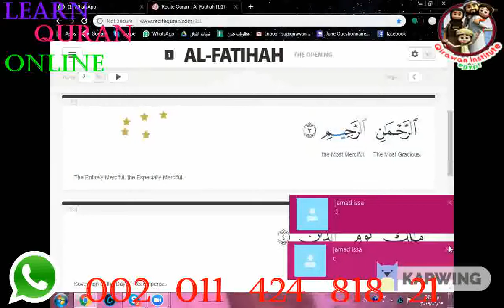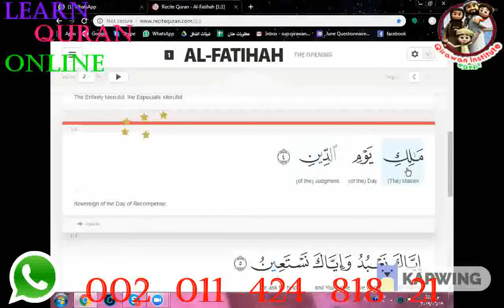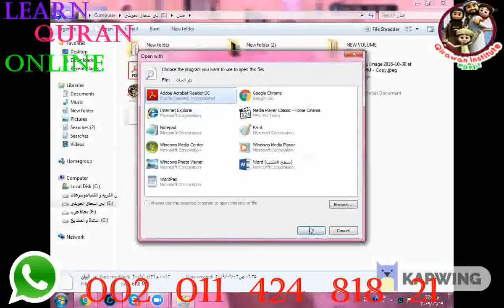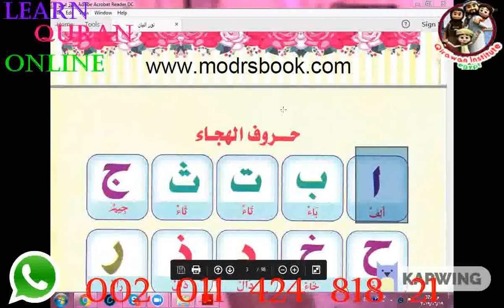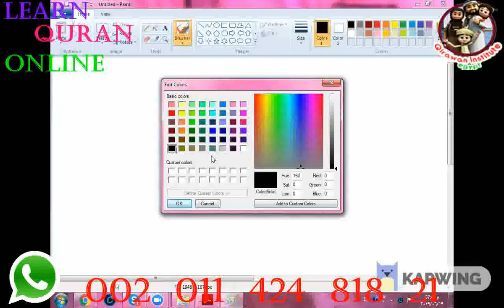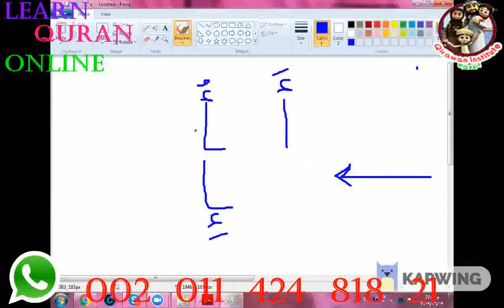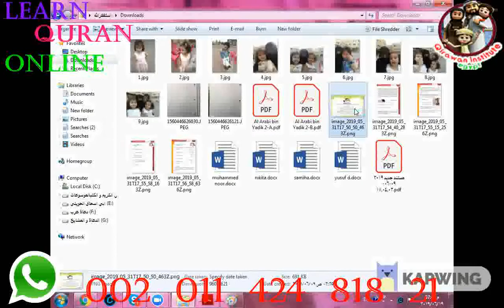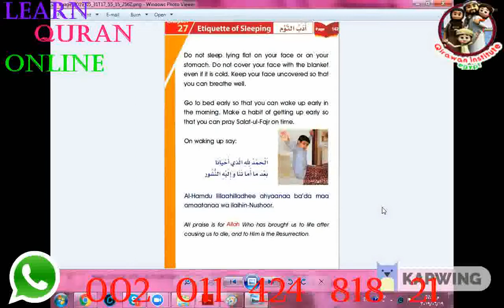Learn Quran & Arabic at home